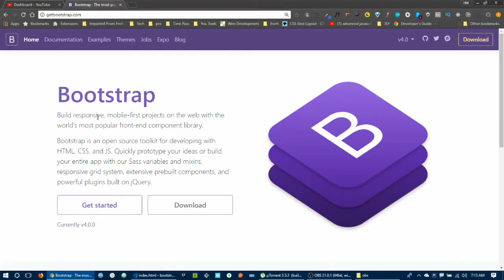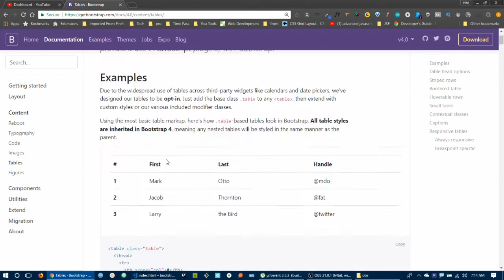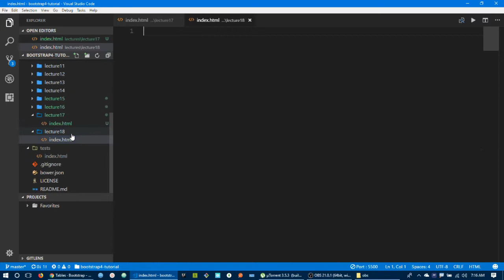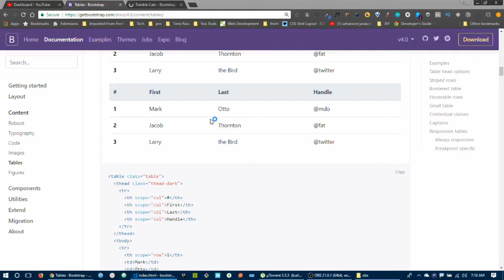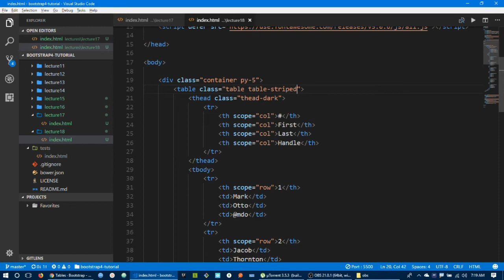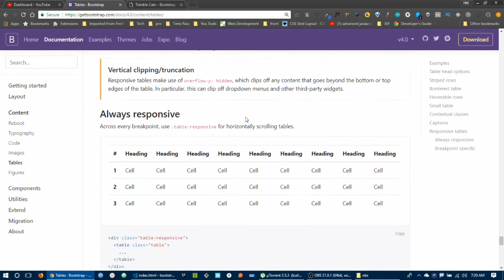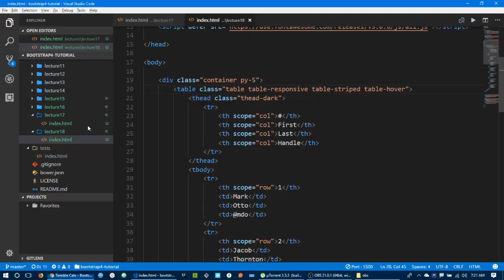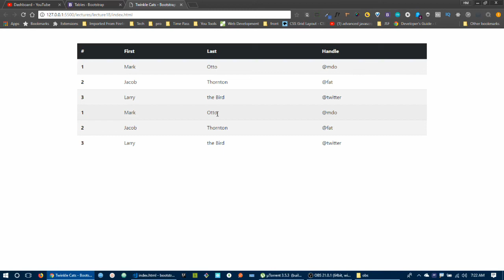19. Bootstrap 4 Responsive Table in Bangla | বুটস্ট্রাপ বাংলা টিউটোরিয়াল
Bootstrap is popular CSS framework. Now a Days every programmer use bootstrap. In this series of video you will learn about bootstrap. What is Bootstrap, how it works, each and everything you need to design a responsive web design.

Bootstrap Navbar, bootstrap 4 navbar, navbar collapse, navbar brand, responsive navigation bar in bootrstrap, Bootstrap Jumbotron. A simple bootstrap 4 projects with form and cards with jumbotron, Bootstrap 4 dropdown and collapse, Bootstrap 4 responsive image